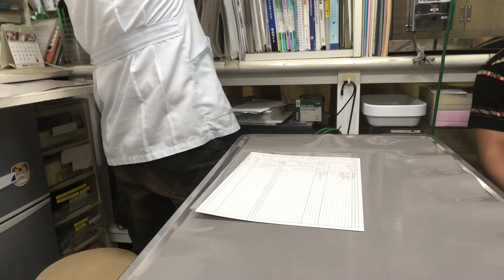②洋犬ミックスのマロンちゃんの治療